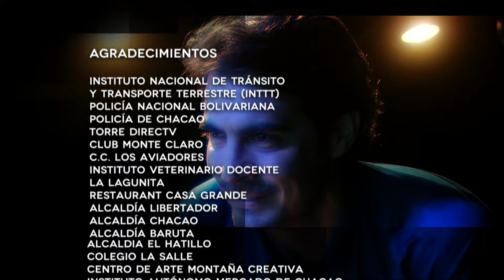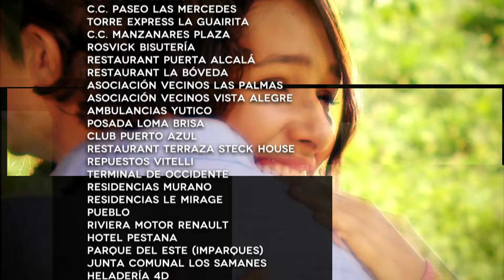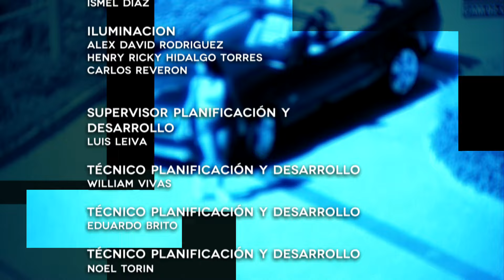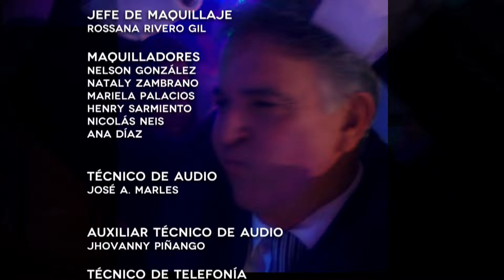Para Verte Mejor - Capítulo 19